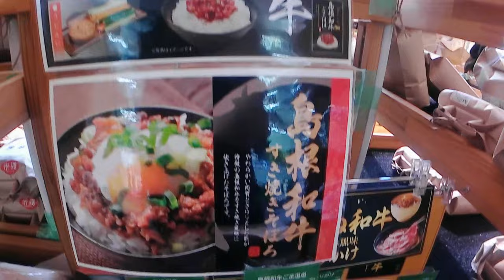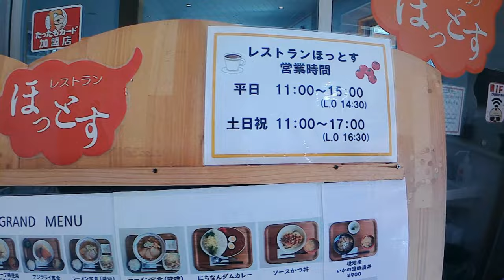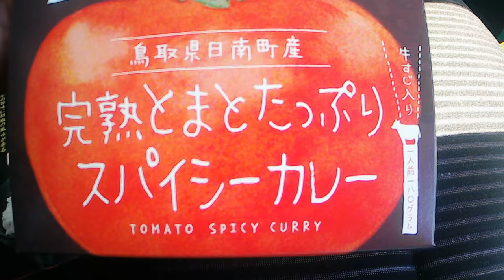SHINGAの休日（お試し公開）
これはお試し動画です！もし車中泊や旅に興味があったらシンガのサブチャンネルも
メンバーシップ登録はこちら！Membership is available here!